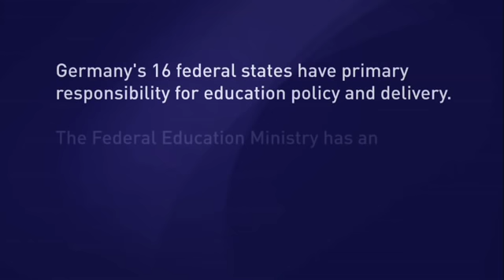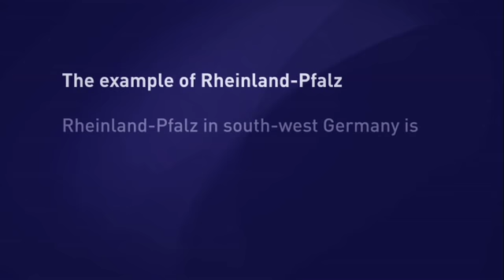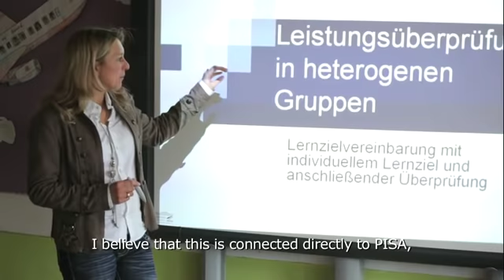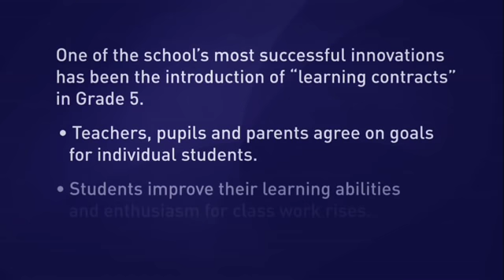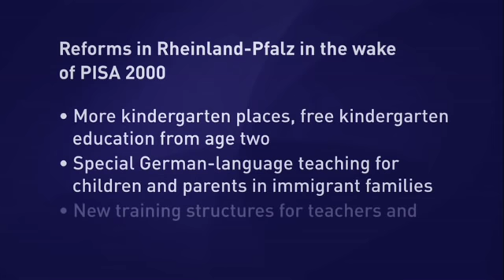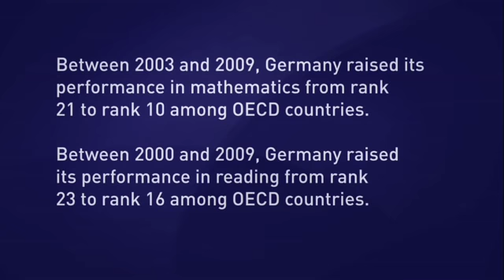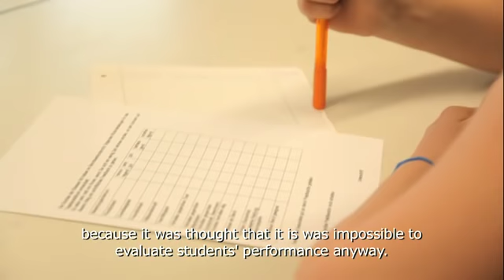Germany - Strong Performers and Successful Reformers in Education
When the first PISA tests in 2000 placed German students well below the average in OECD countries for reading and literacy, the nation was shocked. The revelation sparked a nationwide debate about Germany's school system and what was needed to improve it.

This series of videos has been produced jointly by the Organisation for Economic Co-operation and Development (OECD) and the Pearson Foundation to present initiatives being taken by education authorities around the world to help improve the learning performance of their secondary school students. The school systems featured in these videos were chosen for their strong performance in the OECD's Programme for International Student Assessment (PISA), a three-yearly evaluation of secondary students in reading, mathematics and science.